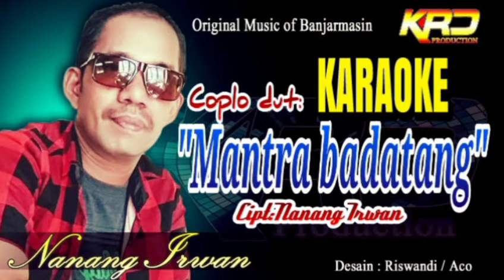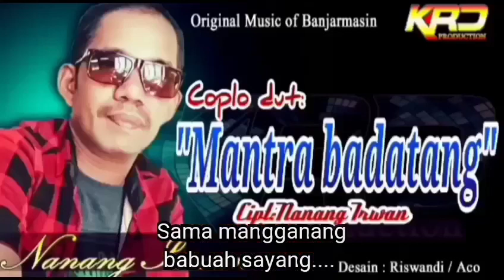Karaoke Coplo: "MANTRA BADATANG" Cipt:Nanang Irwan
NANANG IRWAN KRD